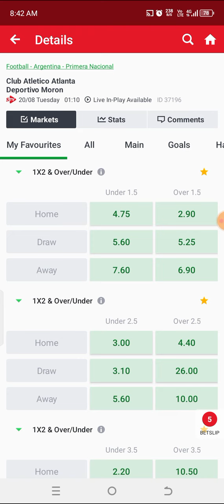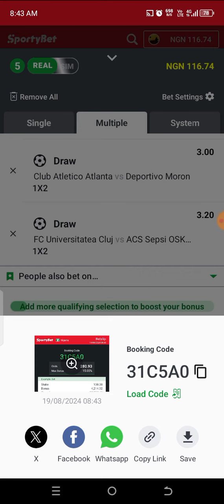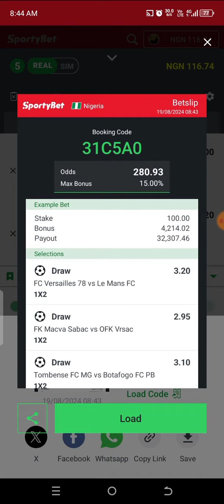Football Betting Tips 19/08/2024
Welcome to MONEY LINE TIPS, your go-to channel for top-notch football betting tips! Whether you need football betting tips for over 1.5 goals, high success rates, or predictions for today, tomorrow, or this weekend, we've got you covered. Explore our football betting tips website and apps for the best betting tips and tricks. Our VIP premium offers exclusive access to accurate football prediction websites, correct score , and the best AI football predictions.

 Are you Interested in Our PREMIUM VIP Tip's?

 For the best football prediction sites 2024, stick with us!